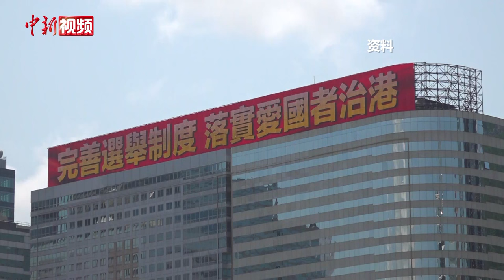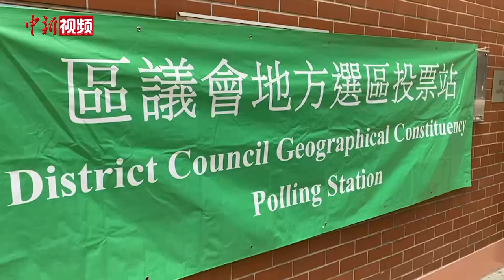香港特区第七届区议会诞生 当选人热议未来履职理念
12月11日，香港特区第七届区议会选举结果公布，此次区议会选举产生了176名地区委员会界别议员和88名地方选区议员。这是落实“爱国者治港”原则、重塑区议会制度后首次区议会选举。第七届区议会吸纳了不同背景的爱国爱港人士参与地区工作，他们之中不仅有服务社区超过十几年的无党派人士，也有首次参选便成功当选的“90”后新生代。

据悉，香港特区第七届区议会由委任议员、地区委员会界别议员、地方选区议员以及当然议员组成，总数为470名，任期四年，将于2024年1月1日履职。